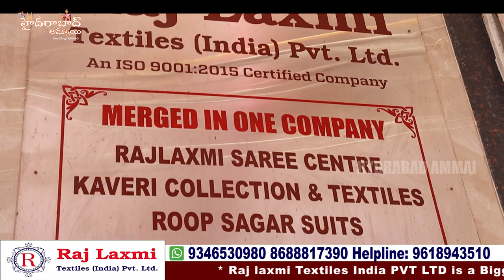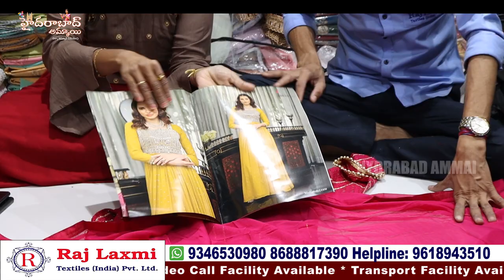Ramzan Special Exclusive Dress Material Collections || Rajlaxmi textiles || Hyderabad Wholesalers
Hi Everyone. Welcome to our Hyderabad Ammai channel. Today I am share Raj Laxmi Textiles Pvt. Ltd DRESS MATERIALS Collection . This is One of the Biggest Wholesale Shop at Madina.We should Purchase Set wise. Retail purchases not available.Transport facility available for Rs.10,000 Purchases. Here All Kinds of Women's Wear Collections Available like Sarees, Kurtis, Leggings, Dupattas,Dress Materials, Party Wear Dresses ,Kid's

Address:
21-1-471 & 471/1,Rajlaxmi Textiles House, High court Gate no -5, Opp. Lane Second Left, Rikab Gunj, Near Madina Circle, Hyd-2, T.S

         Your's
  Hyderabad Ammai😍
  Keep smiling🤔😃